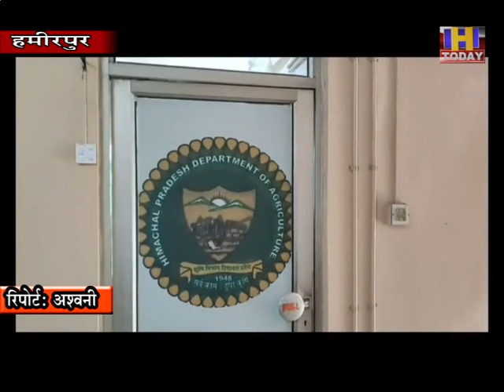एफसीआई सेंटर खुलने से हमीरपुर के जिला हजारों किसानों को मिलेगा लाभ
प्रकाश चन्द सैनी ने संभाला हमीरपुर कृषि उपनिदेशक का कार्यभार, कहा हमीरपुर में एफसीआई सेंटर खोलवाने की सरकार से करवाई जाएगी कवायद शुरू,  एफसीआई सेंटर खुलने से हमीरपुर के जिला हजारों किसानों को मिलेगा लाभ।